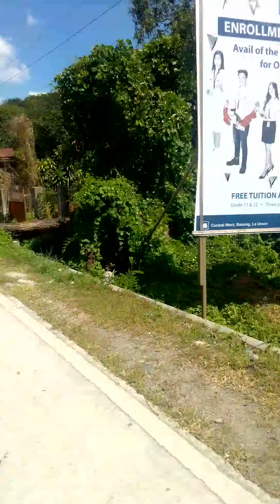Naguilian, La Union ,Philippines. sight seeing..